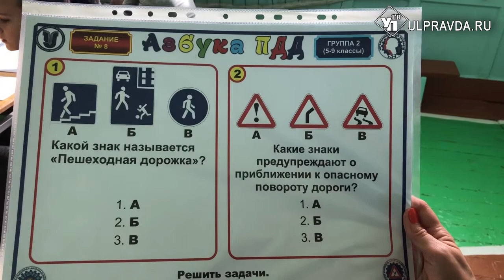В Мостовой школьников научили водить автомобиль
Правила дорожного движения обязаны знать все его участники – водители и пешеходы, взрослые и дети.